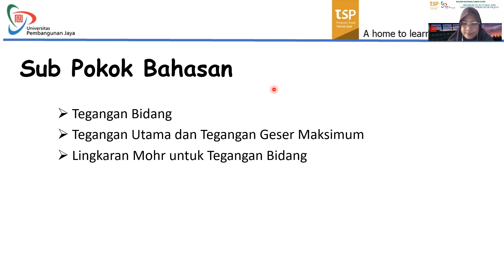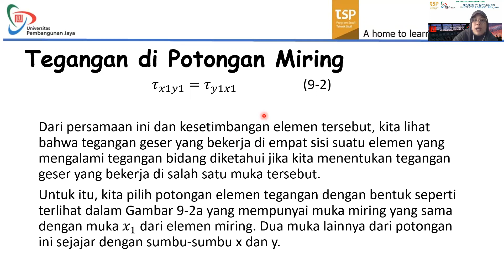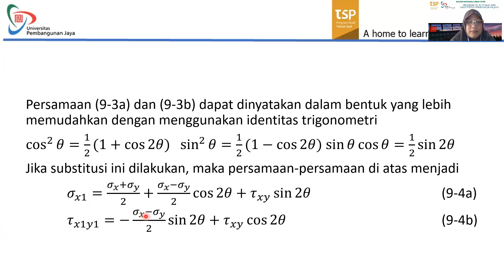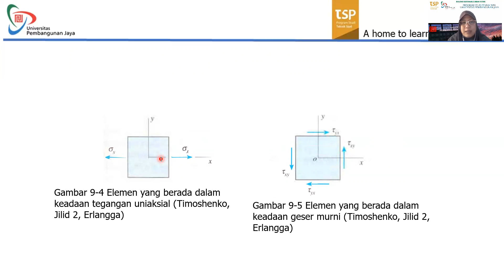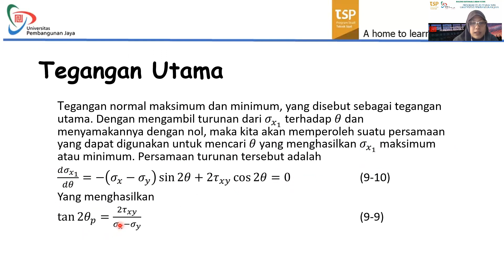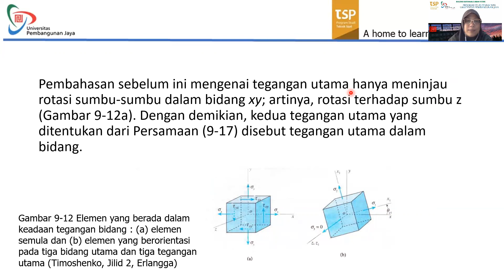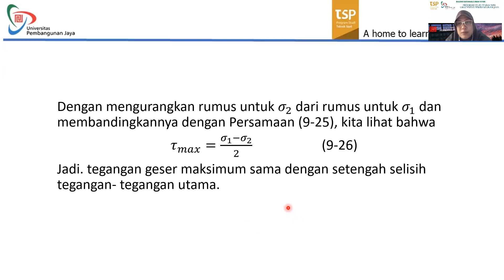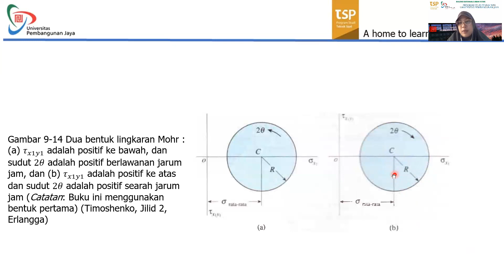Analisa Tegangan dan Regangan dan Pengenalan Mohr. Sepertinya Asyik !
Di dalam video ini Ibu Riris mengajak kalian semua untuk lebih memahami analisa tegangan dan regangan dan juga mengenalkan lingkaran mohr di dalam pengerjaan mekanika bahan.

Tunggu apalagi silahkan disimak.